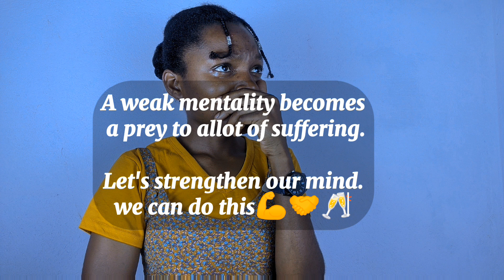How my body got locked 🔐/How it was unlocked 🔓/Story time📝📚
What an experience it was,my body got locked, couldn't move.It got unlocked with a simple treatment📝📖📚.

00:00 intro
00:58 What happened to the patient.
04:00 How my body got locked 🔒
10:31 How my body was unlocked 🔓